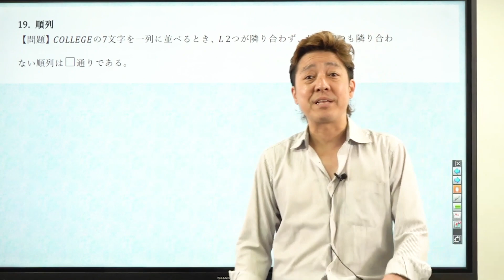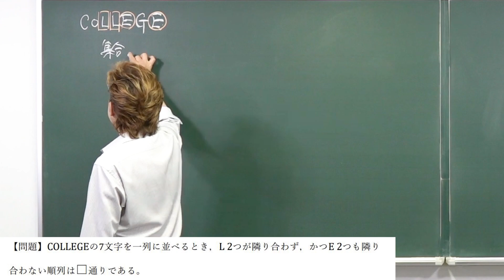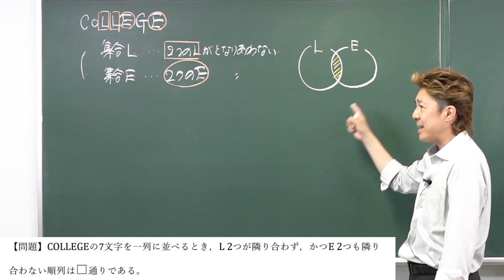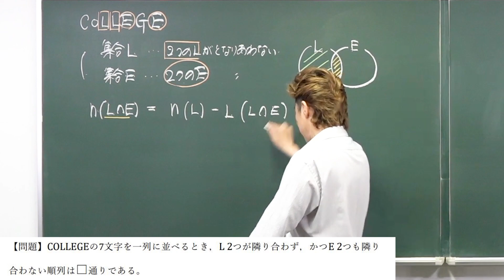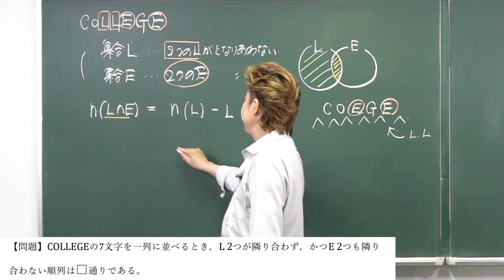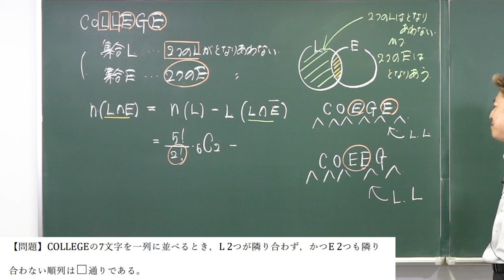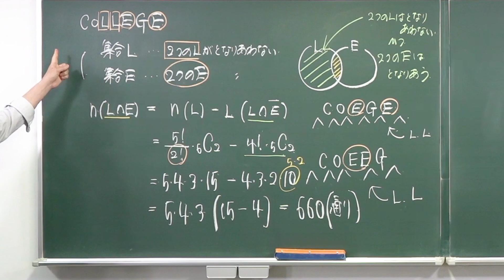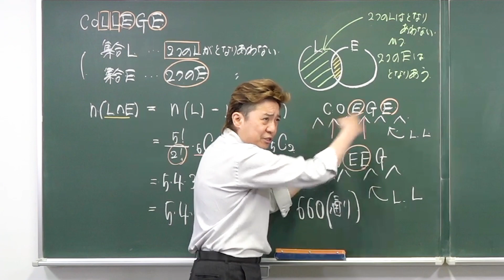【数学/一問一答】場合の数･確率1 順列*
◆石原正先生の授業
【数学】一問一答

使用機材：Black Magic Design ATEM Mini Pro

【目次】
00:00 冒頭
00:10 問題
08:50 まとめ